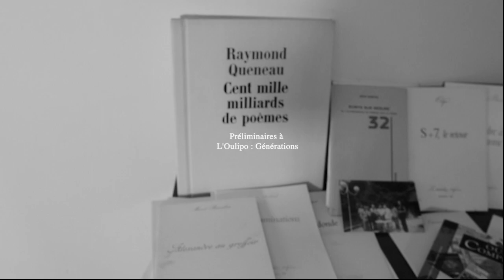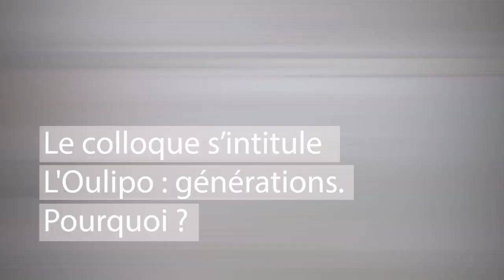L'Oulipo : générations - Cerisy 2023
Présentation du colloque de Cerisy "L'Oulipo : générations" (24-30 juillet 2023), dirigé par Marc LAPPRAND, Dominique RAYMOND, Christophe REIG et Alain SCHAFFNER.